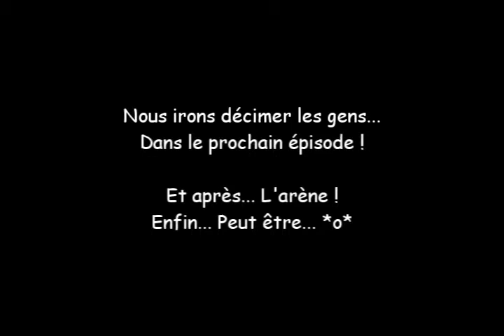Let's Play Fable II #14 Pareil que le dernier, mais en blanc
Bientot l'arène ! Mais avant, petite grotte ou on va faire la rencontre d'une famille pas comme les autres...